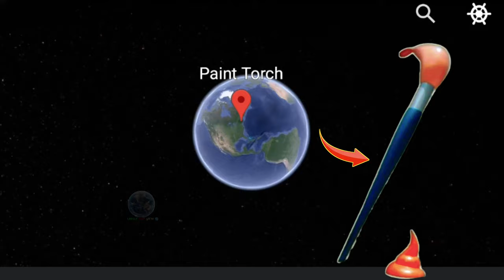The world's largest paint brush 🖌️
What kind of Paint Brush is this in this world 3D Animation Google Earth Map .
I was surprised to see such a big paint brush 🖌️ in the world 🌎

world largest paint brush 🖌️.
biggest paint brush in the world 🌎.